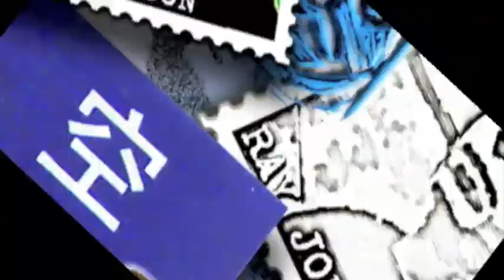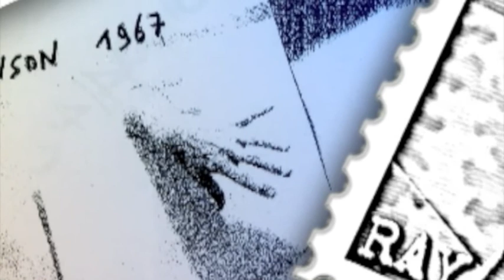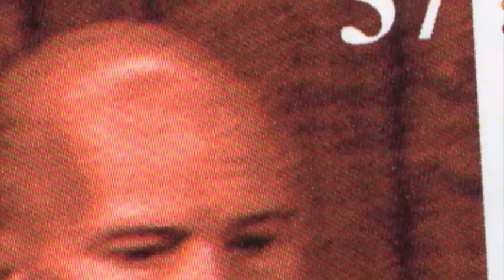A RAY JOHNSON MASHUP: WE'LL CHOP HIS SUEY WHEN HE'S GONE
A VIDEO ABOUT RAY JOHNSON AND HIS ART. I USED FOOTAGE AND FRAMES FROM JOHN HELD'S INTERVIEW VIDEO AND OUR RAY JOHNSON PROJECT AS WELL AS MY RELATED MAIL ART PRODUCTION. MUSIC BY MIKE DICKAU.